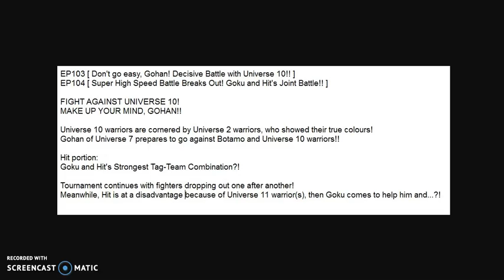Dragon Ball Super Episode 103-104 Spoilers: Gohan Vs Universe 10 & Botamo! Goku & Hit Vs Universe 11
Dragon Ball Super episodes 103 and 104 preview spoilers. Hit is out numbered by Universe 11! Goku saves Hit. Goku and Hit team up against Universe 11. GOHAN vs Universe 10 & Botamo. Universe 2 vs Universe 10